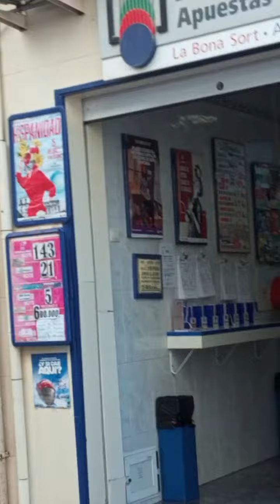Highlight 26:17 - 31:17 from Leilani Serami Vlog is live!